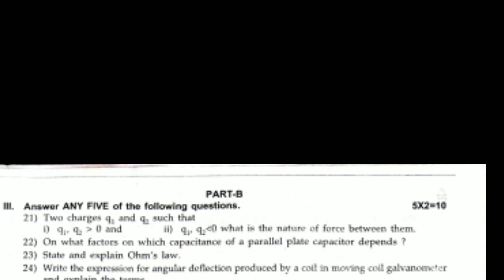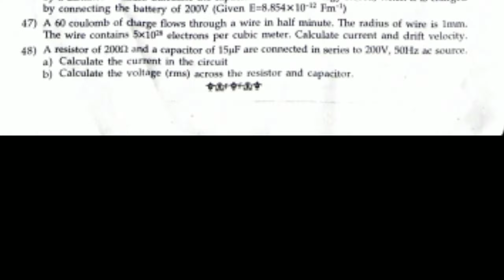PUC 2 year ||Physics ||mid-term question paper 2023##